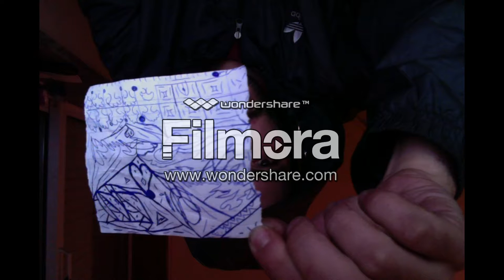Marco Macedo - - - - ... MMMB... ----